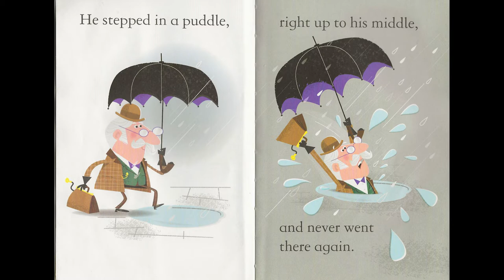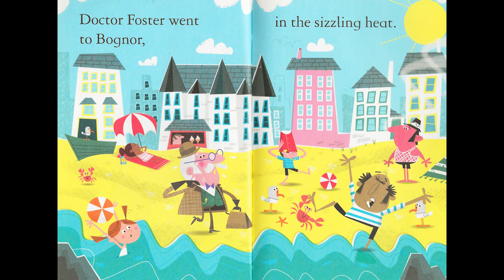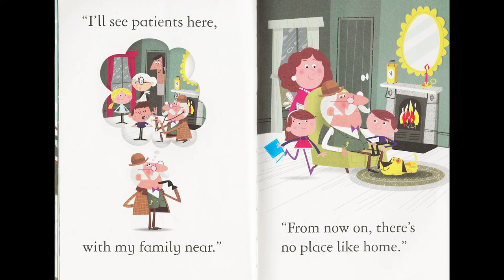Doctor Foster | Short stories read by kids for kids, encourage kids to read & improve comprehension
Doctor Foster went to Gloucester: Doctor foster goes all over the country helping people but finds the weather a little upsetting. Wait till the end to see what he does next.

STORYTIME: Watch amazing short stories for kids, read by kids. The Story Time playlist includes all sorts of short stories that help kids (2+) develop an interest in reading; learning to read and recognise high-frequency words through books read by other kids resulting in higher attention since the books are read by kids.

NEW STORIES Every Tuesday, Thursday and Saturday.

ABOUT THE BOOK
Series:  Usborned Very First Reading